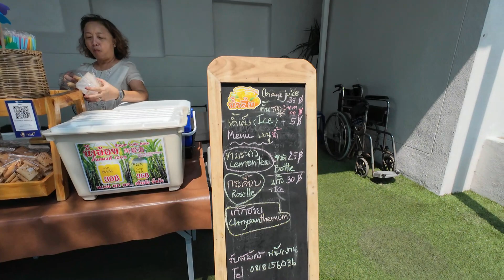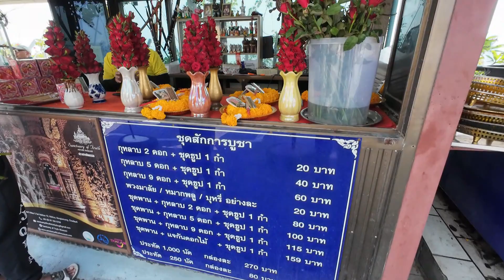Pratumnak Hill Pattaya Chonburi 6 May 2024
Pratumnak Hill Pattaya Chonburi 6 May 2024 wlth Koch-Travel